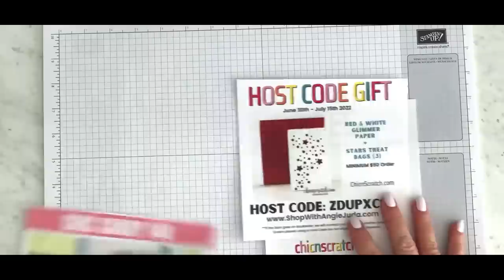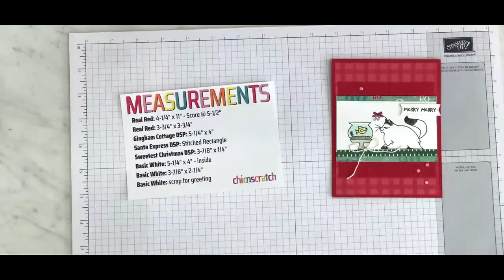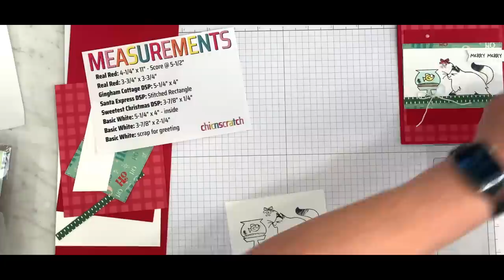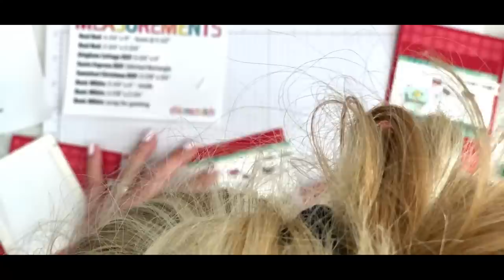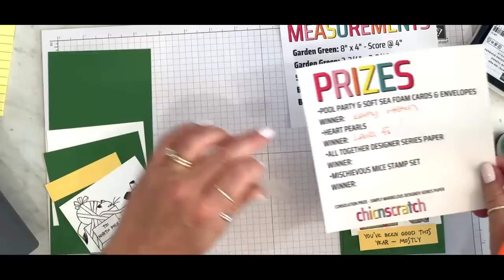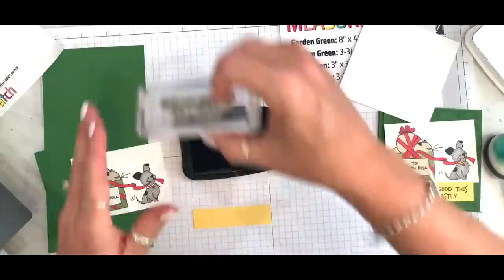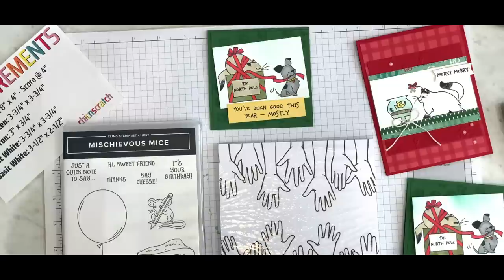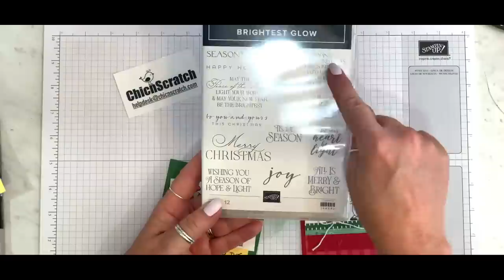🔴 Two Cards Featuring North Pole Mischief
Two Cards Featuring North Pole Mischief Stamp Set
Stampin' Up!

Stampin' Up! Supplies
Sweetest Christmas 12" X 12" (30.5 X 30.5 Cm) Designer Series Paper [159559] - Price: $12.00
Santa Express 12" X 12" (30.5 X 30.5 Cm) Designer Series Paper [159582] - Price: $12.00
Gingham Cottage 12" X 12" (30,5 X 30,5 Cm) Designer Series Paper [159651] - Price: $30.00